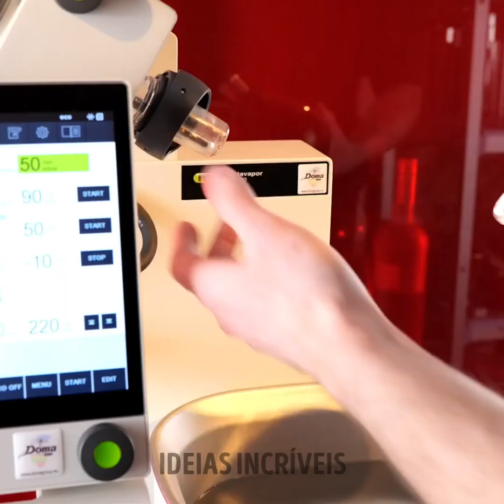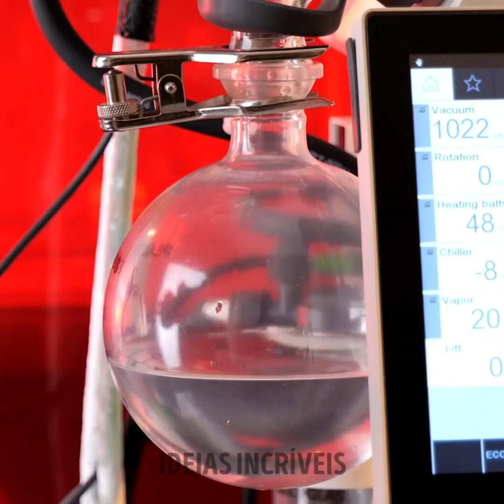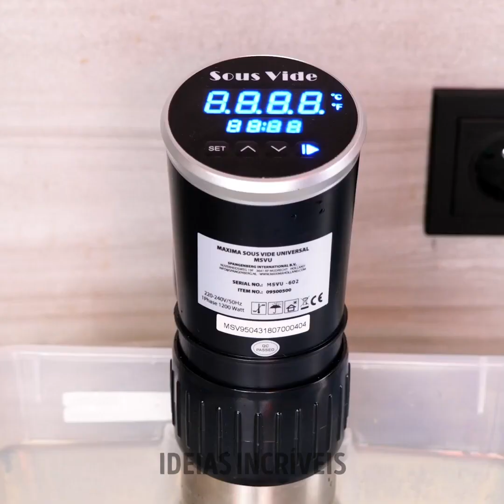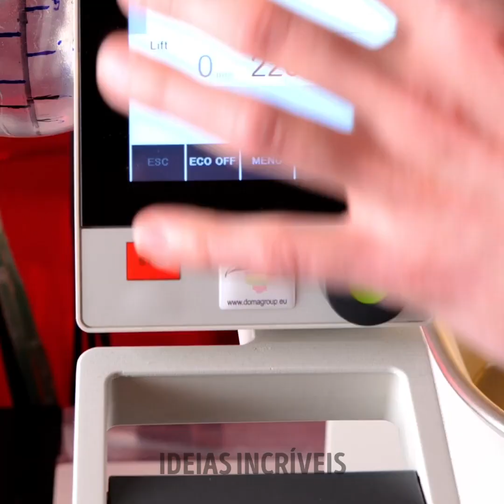VEJA COMO PROFISSIONAIS TRABALHAM! VOCÊ PODE APRENDER ALGO COM ELES TAMBÉM!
Descrição
Minutagens:
0:08 Fábrica de doces
3:20 Como o pão é feito
6:16 Vidro soprado
10:16 Preparação de bebida molecular